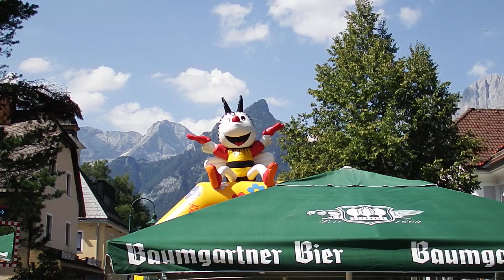Trachtenmusikkapelle Hinterstoder bläst den Hessen Marsch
...anlässlich des Hinterstodener Dorffestes 2018